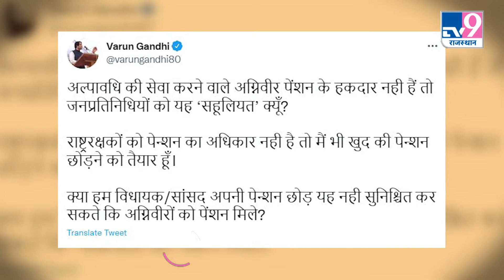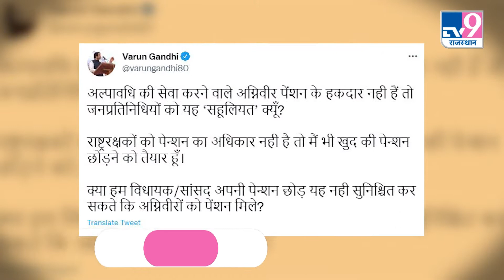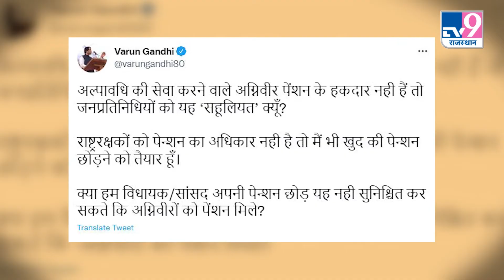Agnipath स्कीम में पेंशन पर वरूण गांधी का बड़ा ऐलान !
अग्निपथ स्कीम में पेंशन पर वरूण गांधी का बड़ा ऐलान !